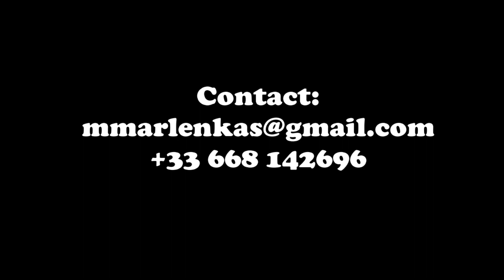XOCHIPITZAHUATL Marlen Mendoza-Kahn Andres Izurieta concert à Notre Dame de Paris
Morceau - Xochipitzahuatl- Santa Maria de Guadalupe
12 Decembre 2018
Andres Izurieta
Marlen Mendoza-Kahn